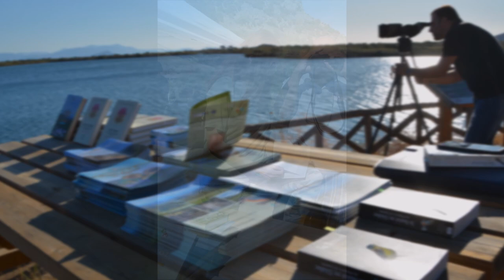Εκδηλώσεις για την Ευρωπαϊκή Γιορτή των Πουλιών σε Μουστό και Στυμφαλία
Μια ξεχωριστή ημέρα κοντά στη φύση είχαν την ευκαιρία να περάσουν όσοι και όσες βρέθηκαν το Σαββατοκύριακο 5-6/10/2019 στον υγρότοπο Μουστού (5/10) στην Αρκαδία και στη λίμνη Στυμφαλία (6/10) στην Κορινθία, με παρατήρηση πουλιών, δημιουργικά εργαστήρια για τα παιδιά και πλήθος άλλων δράσεων αφιερωμένων στη φθινοπωρινή μετανάστευση. Ο εορτασμός της Ευρωπαϊκής Γιορτής των Πουλιών που σηματοδοτεί την κορύφωση της φθινοπωρινής μετανάστευσης, ξεκινάει από την αγάπη των μικρών και μεγάλων για τα πουλιά και έχει σαν στόχο να ευαισθητοποιηθεί το κοινό για τις απειλές που αντιμετωπίζουν τα πουλιά κατά το μεταναστευτικό τους ταξίδι όπως επίσης για την ανάγκη προστασίας των τόπων όπου διαχειμάζουν, αναπαράγονται και σταθμεύουν για να τραφούν και να ξεκουραστούν κατά τις μεταναστεύσεις.

Οι συμμετέχοντες περιηγήθηκαν στη φύση και ενημερώθηκαν για τα είδη ορνιθοπανίδας που απαντούν στις υγροτοπικές περιοχές Μουστού και Στυμφαλίας, καθώς επίσης και για το θεσμικό πλαίσιο που διέπει την προστασία τους . Επιπλέον στο μονοπάτι ερμηνείας της λίμνης Στυμφαλίας, που υλοποιήθηκε στο πλαίσιο του προγράμματος LIFE-Stymfalia, το κοινό της εκδήλωσης είχε την ευκαιρία να παρακολουθήσει από κοντά την επανένταξη στο φυσικό περιβάλλον δύο αποθεραπευμένων γερακίνων, δράση που πραγματοποιήθηκε σε συνεργασία με το Πολιτιστικό Ίδρυμα Ομίλου Πειραιώς (ΠΙΟΠ), το Μουσείο Περιβάλλοντος Στυμφαλίας και τον Σύλλογο Προστασίας και Περίθαλψης Άγριας Ζωής ΑΝΙΜΑ.

Κατά τη διάρκεια των εκδηλώσεων οι επισκέπτες παρακολούθησαν ένα στιγμιότυπο της μετανάστευσης εκατοντάδων υδρόβιων πουλιών που ταξιδεύουν αυτή την περίοδο προς τις περιοχές που θα διαχειμάσουν, που κατά είδος ενδεικτικά περιλαμβάνουν τα: Νερόκοτα Gallinula chloropus, Φαλαρίδα Fulica atra, Βαλτόπαπια Aythya nyroca, Πρασινοκέφαλη πάπια Anas platyrhynchos, Σφυριχτάρι Anas penelope, Κιρκίρι Anas crecca, Σκουφοβουτηχτάρι Podiceps cristatus, Νανοβουτηχτάρι Tachybaptus ruficollis, Χουλιαρόπιαπια Anas clypeata, Κορμοράνος Phalacrocorax carbo, Αλκυόνα Alcedo atthis, Αργυροτσικνιάς Egretta alba, Σταχτοτσικινάς Ardea cinerea, κ.λπ. Παρακολούθησαν επίσης και ορισμένα αρπακτικά που σχετίζονται με τους υγροτόπους όπως, Γερακίνα Buteo buteo, Καλαμόκιρκος Circus aeruginosus, Ξεφτέρι Accipiter nisus, κ.λπ.

"Η Ευρωπαϊκή Γιορτή των Πουλιών είναι ένα ετήσιο γεγονός που πραγματοποιείται σε περισσότερες από 100 χώρες και συντονίζεται από την παγκόσμια ομοσπονδία περιβαλλοντικών οργανώσεων για την προστασία των πουλιών BirdLife International. Στην Ελλάδα ο συντονισμός των εκδηλώσεων γίνεται από την Ελληνική ΟΡΝΙΘΟΛΟΓΙΚΗ Εταιρεία, εταίρο της BirdLife στην Ελλάδα".

Φορέας Διαχείρισης Πάρνωνα, Μουστού
Μαινάλου & Μονεμβασίας
Άστρος Αρκαδίας, 22001